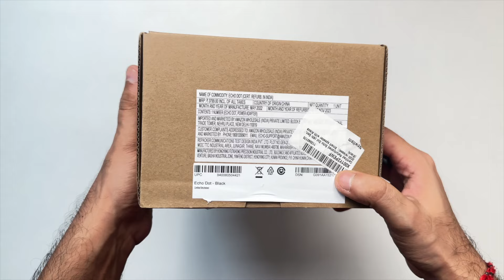I Tested Refurbished Alexa Echo Premium Sound | Is it a Steal at ₹2999?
Thinking about grabbing a refurbished Alexa Echo for just ₹2999? We put it to the test to see if it's worth the gamble. In this video, we dive deep into the sound quality, compare it to the new model, and uncover any hidden flaws. Find out if this refurbished Echo is a budget audiophile's dream or a disappointing compromise.